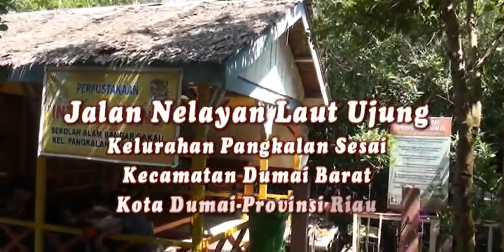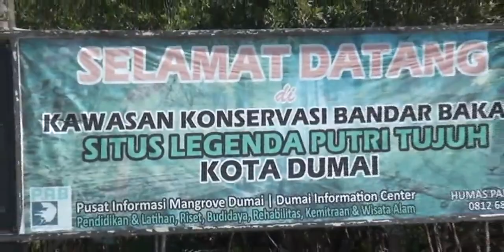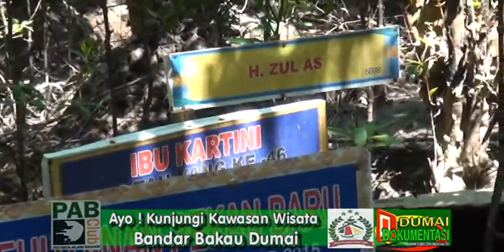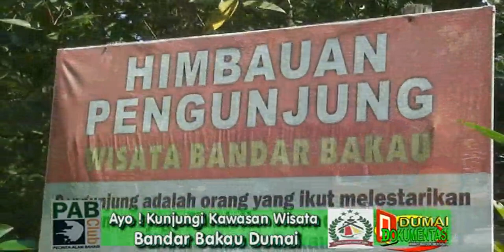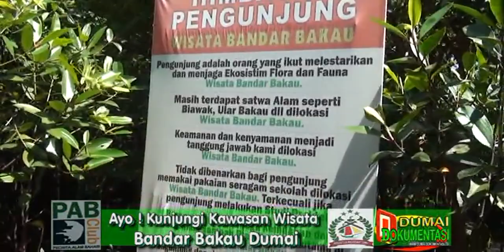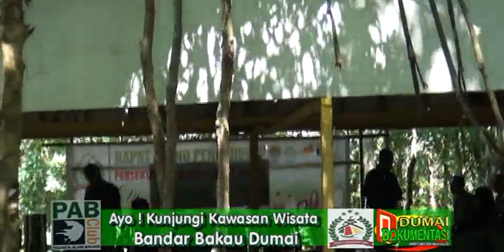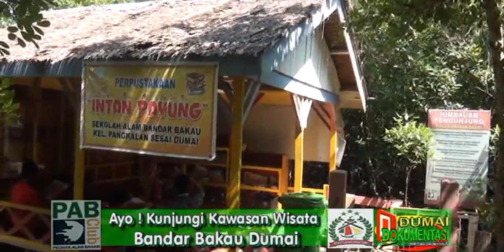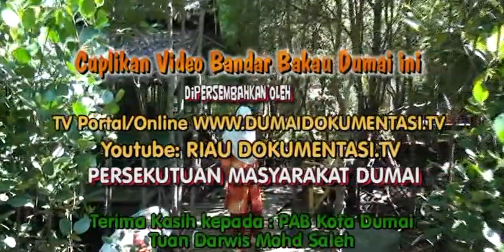Nikmati Indahnya Objek Wisata Alam Bandar Bakau Dumai- Yuk ke Bandar Bakau Dumai